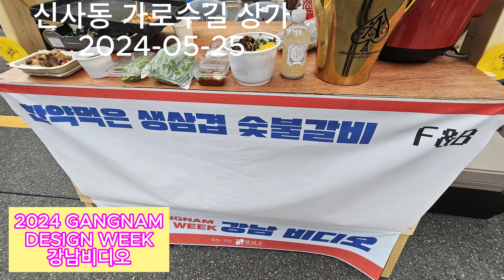[신사동 가로수길 상가 2024 GANGNAM DESIGN WEEK]강남비디오,신사동 가로수길 상가 행사, 사랑합니다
[신사동 가로수길 상가]DESIGN WEEK 행사